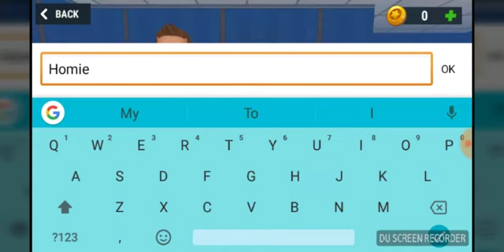HIDE ONLINE GAMEPLAY / ADDICTING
Comment on your favorite videos